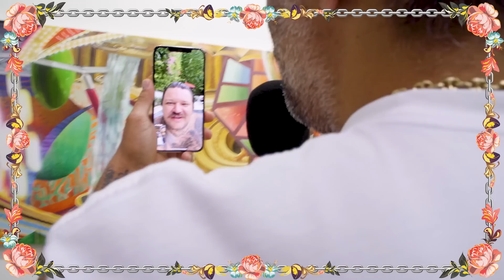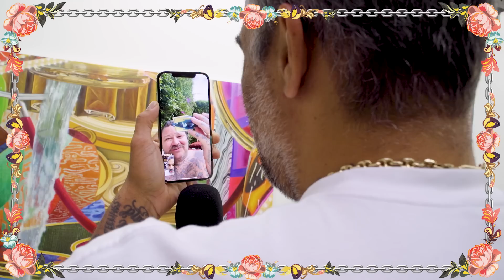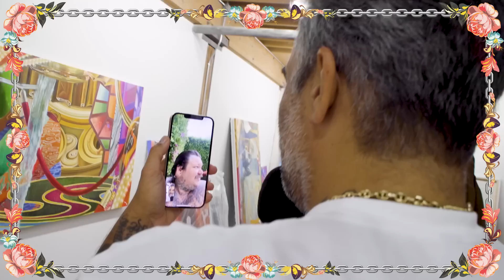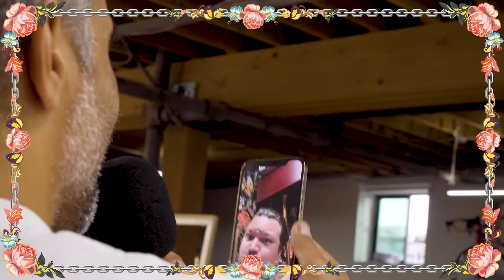END OF EMPIRES ft. Guillaume Ollivier (and Matty Matheson) | Powerful Truth Angels | EP 159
We enter the studio of artist Guillaume Ollivier who explains his process, his take on American maximalism, and is made to listen to Matty defecate.